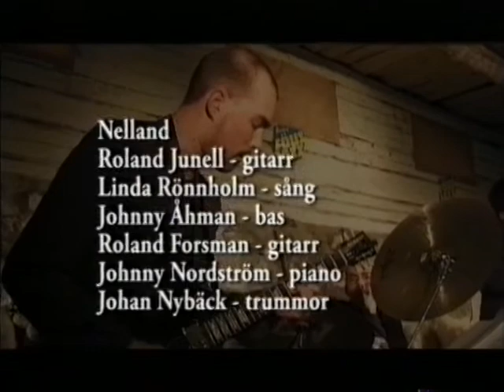Föusjazz i Fagernäs 10.6.2005 / Larsmo När-TV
Roland Junell, Linda Rönnholm, Johnny Åhman, Roland Forsman, Johnny Nordström, Johan Nybäck, Rolf Wallendahl, Jan-Anders Fagerhed och Jennie Storbacka